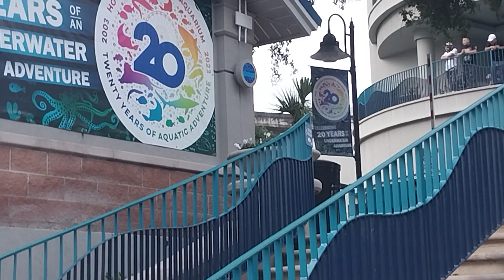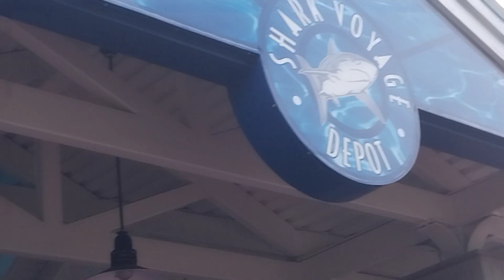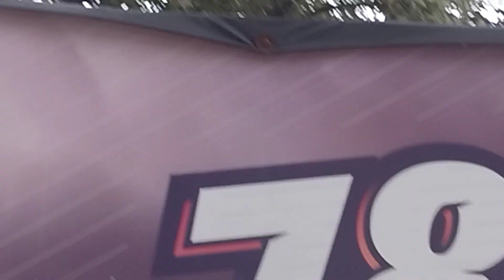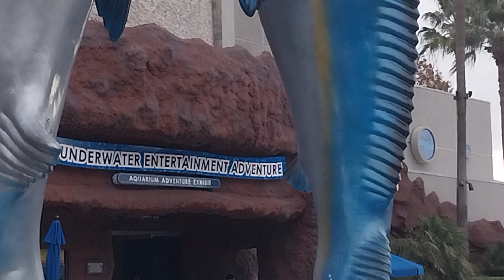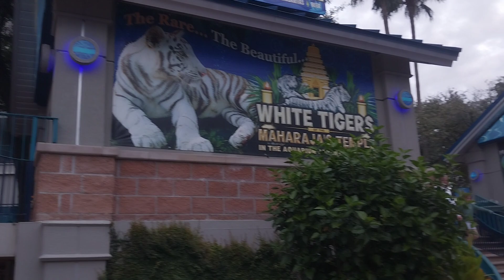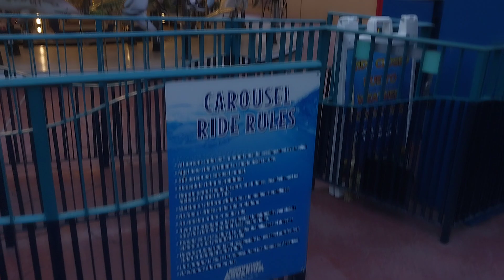Aquarium, Downtown Houston-TX- USA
Welcome to our virtual underwater oasis in the heart of Downtown Houston, Texas, USA! 🐠🏙️ Dive into the mesmerizing world of our aquarium and explore the wonders of aquatic life right in the bustling cityscape. Immerse yourself in the tranquility of our carefully curated tanks, showcasing a diverse array of marine creatures from colorful tropical fish to graceful seahorses. Whether you're a seasoned aquarium enthusiast or a first-time visitor, our Downtown Houston aquarium is a captivating destination for all ages. Join us on this aquatic adventure and let the soothing sights of underwater beauty transport you to a world of serenity beneath the urban skyline.